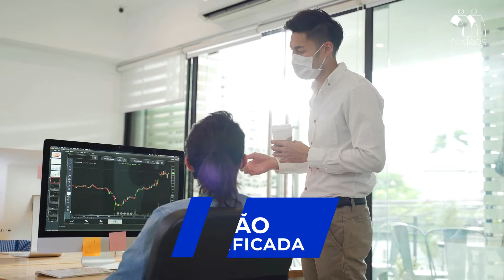Plano de Contribuição Definida (CD) do Nucleos: comece a investir hoje para ter um futuro tranquilo